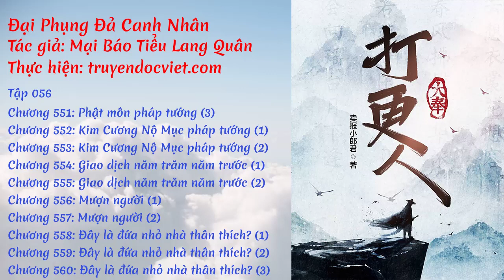Đại Phụng Đả Canh Nhân - Tập 056: Phật môn pháp tướng | Thư viện sách nói | truyendocviet.com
☯️ [Sách Nói] ĐẠI PHỤNG ĐẢ CANH NHÂN - TẬP 056: PHẬT MÔN PHÁP TƯỚNG

⭐️ Thể loại: Truyện Tiên Hiệp, Truyện Huyền Huyễn
⭐️ Thực hiện: Thư viện sách nói miễn phí truyendocviet.com
🍀🍀🍀 DANH SÁCH 🍀🍀🍀

💢 Chương 551: Phật môn pháp tướng (3)
💢 Chương 552: Kim Cương Nộ Mục pháp tướng (1)
💢 Chương 553: Kim Cương Nộ Mục pháp tướng (2)
💢 Chương 554: Giao dịch năm trăm năm trước (1)
💢 Chương 555: Giao dịch năm trăm năm trước (2)
💢 Chương 556: Mượn người (1)
💢 Chương 557: Mượn người (2)
💢 Chương 558: Đây là đứa nhỏ nhà thân thích? (1)
💢 Chương 559: Đây là đứa nhỏ nhà thân thích? (2)
💢 Chương 560: Đây là đứa nhỏ nhà thân thích? (3)